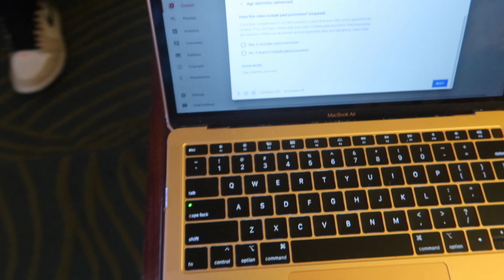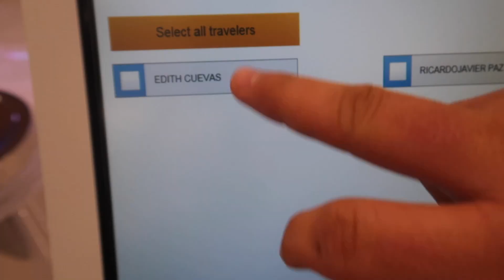I'M MOVING TO COLORADO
GOT YOU!!! LOVE COLORADO MAYBE ONE DAY LOL. WE ARE FINALLY BACK HOME AND READY FOR THE NEXT ADVENTURE! ARE YOU READY?!!